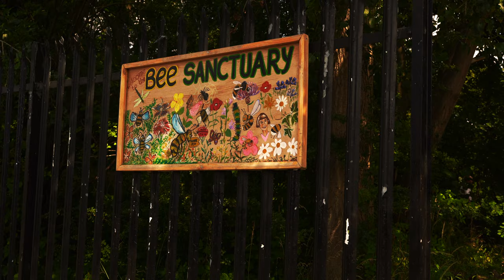Bee Sanctuary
A short video showing the tremendous effort made by the volunteers at Levenshulme's Bee Sanctuary found in Highfield Country Park, Levenshulme, Manchester.